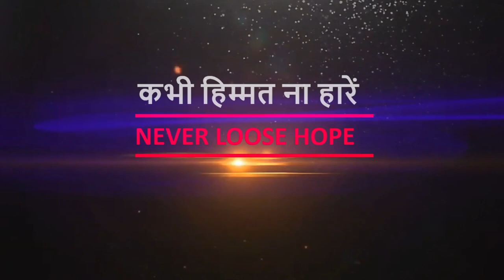NEVER LOOSE HOPE | कभी हिम्मत ना हारें | Vishal Joshi VJ sir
What is the importance of Hope in our life will be clear through the story being narrated now:
One fine day a man was going on a long drive along with his family. They all were very happy enjoying the weather outside and the atmosphere of merriments inside. All of a sudden a truck coming from the opposite direction collided against the car taking the toll of lives of all people in the car except the man on the driving seat. That was really a very ghastly accident. That man himself had multiple fractures. He was badly injured and was therefore admitted to a hospital where he underwent a major operation. He was just dejected to come to know that he had lost everything in his life including his whole loving family and his eyesight. He lost all his hopes in life. Once as he was sitting lamenting on his bed in the hospital cursing his life, another patient sharing the same room in the hospital came to him and tried to console the man with his sympathetic words. He told the man not to keep cursing his remaining life which was just a gift of God to him, but the man was paying no heed to the other patient and kept weeping bitterly for his own family members and eyes. He thought that everything was dark now without light.
The patient assured him and said that nothing to worry about the light of the world; he himself would narrate everything while standing at the window of the room. He started narrating about each and everything outside on the road including the various activities and movements of the people and small school going children. He said that the world was very beautiful with so many gifts of God In this way he used to divert the man’s mind every day. One day as ill luck would have it, that patient died as he was counting his last few remaining days during the advanced stage of cancer. The man was very sad at this. One day the man underwent an operation and regained his lost vision somehow. The man looked around his bed in the room and saw no window in the room. He got amazed and asked the nurse attending on him whether it was the same room he had been in since the beginning. The nurse answered in affirmation and said that the cancer patient was just trying to soothe his time period he was cursing earlier. There had been no window at all. Moreover, he himself was blind. Now the man was stunned at what the nurse told to him and somehow could understand the meaning of life what that cancer patient was trying to expound to him. He was trying to resurrect the man’s dying hopes in life.
Yes, this is the same hope one man inculcated into another man so that he might sustain well in this beautiful world. This Hope is the factor that helps us continue with this so called mundane world. Man now a days takes away this same hope from other people in this despondent world. We all ought to lead our life in such a way that other people learn something from our fervour of life and say spontaneously that they are inspired by us to live in this most beautiful world of ours.

Vishal Joshi sir is a popular mentor for IIT JEE preparation in Kota.
Vishal Joshi sir is the Director and Co-Founder of Nucleus Education Kota.
Former HOD of   Inorganic  Chemistry at  Allen Kota
Former HOD of Inorganic  Chemistry at Bansal Classes Kota.
Mentor  of AIR-1 Chitraang Murdia in IIT JEE-2014.
Mentor of AIR-1,2,3,6,8,10,12,18,19,20 and many in top hundreds.
Mentor of lacs of Students and still counting.
Mentor of ICHO Gold medalist Kshitz Garg.
Mentor of ICHO Silver medalist Sharvik Mittal.
Mentor of ICHO Silver medalist Ayush Kadam
Mentor of ICHO Bronze medalist Kushal Babel
Author of Renowned Book: Problems and Solutions in Inorganic Chemistry.
Mentor of Yash Mishra recipient of PradhanMantri Bal Shakti Puraskaar 2020 from President Ram Nath Kovind.
Many students under the guidance of Vishal Joshi sir scored 100 percent marks in JEE Mains and JEE ADVANCED.